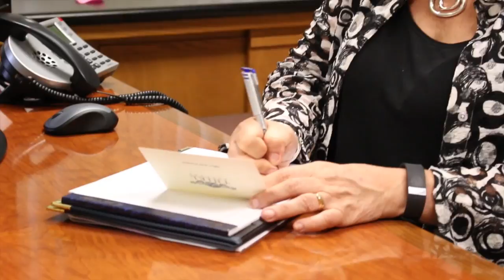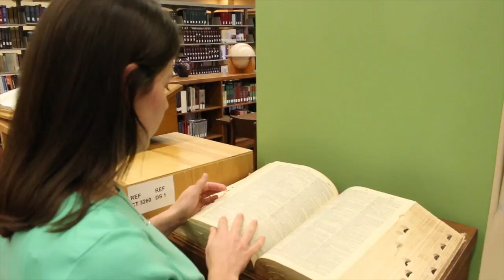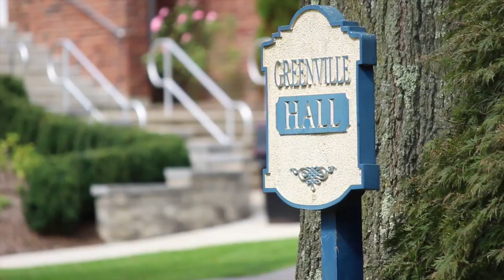Thiel College Expands Meaning of Liberal Arts